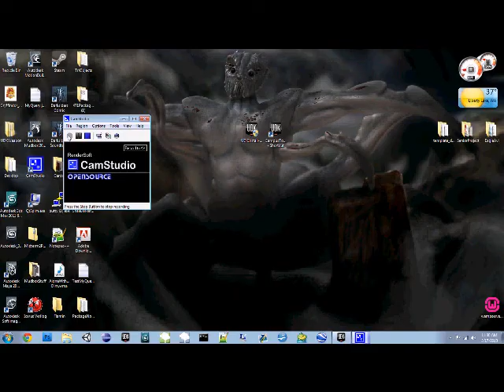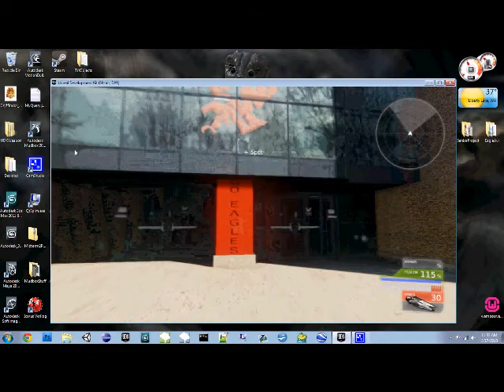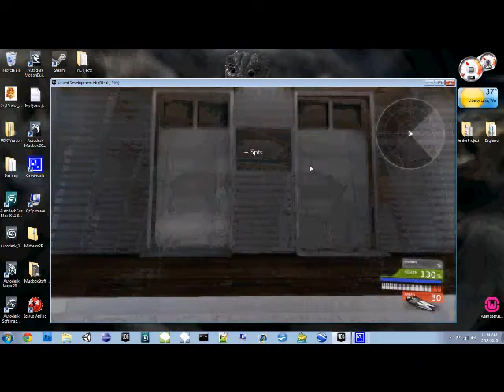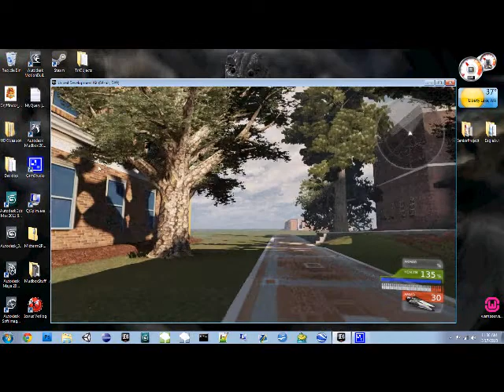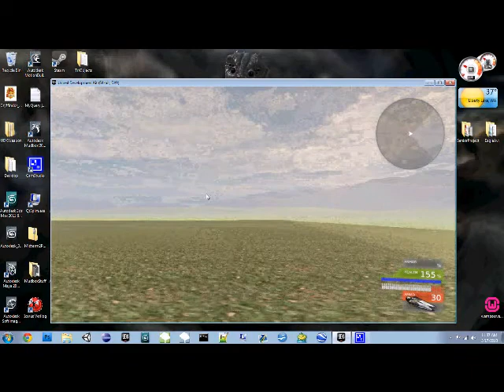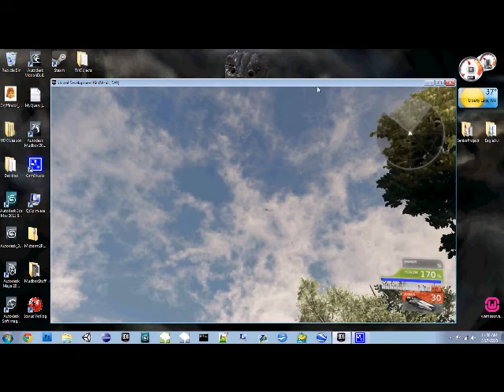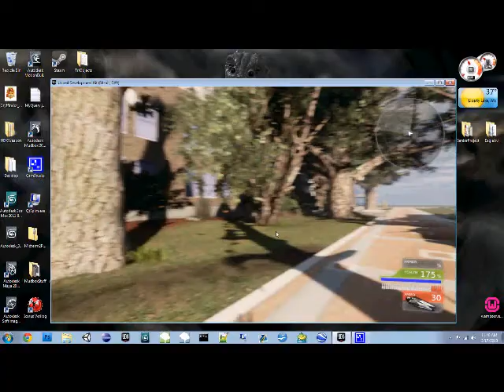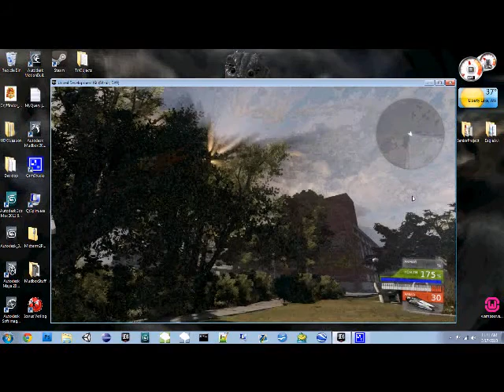Campus Demo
Campus Demo EWU